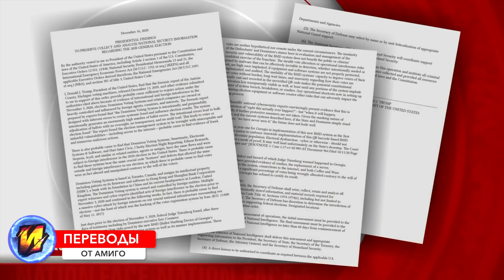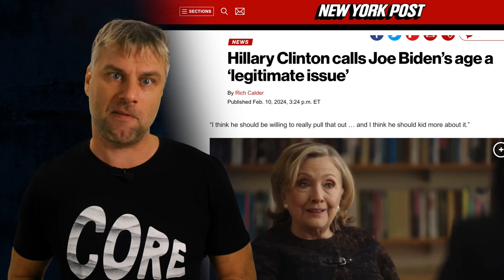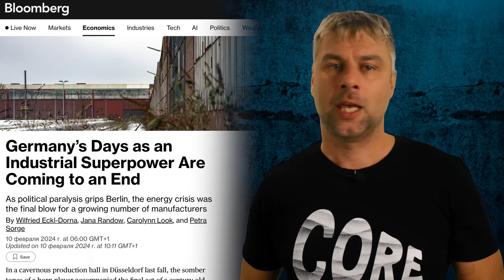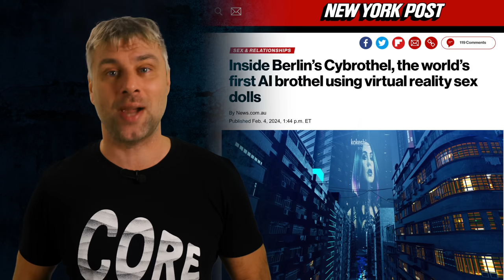БАЙДЕНА СЛИВАЮТ СВОИ | ШОЛЬЦ - МИСТЕР УЛЫБАШКА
Демократы начинают о чем-то догадываться? Шольцу все смешно.

🎁Прямой перевод на карту 💳 Альфа-Банка РФ:
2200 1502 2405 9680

Испания Наизнанку.